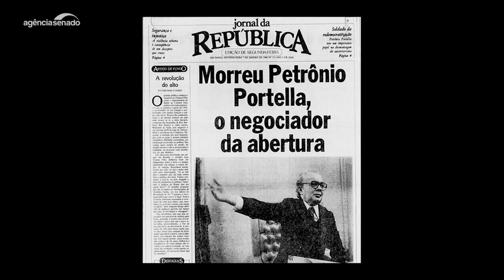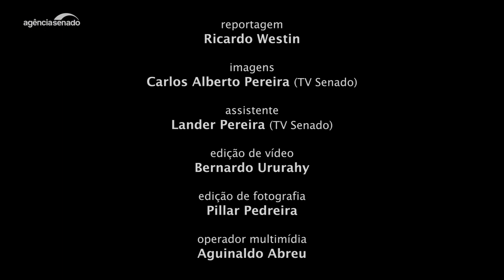Petrônio Portella era um sábio da política, diz Mauro Benevides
O ex-senador Mauro Benevides (MDB-CE) fala sobre o protagonismo do colega Petrônio Portella (Arena-PI), morto em 1980, no processo de abertura da ditadura militar. Leia a reportagem completa sobre Petrônio no Arquivo S: